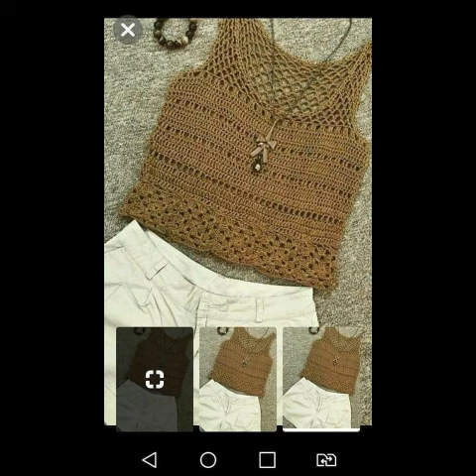Most Stylish And Unique Crochet Top Designs & pattern